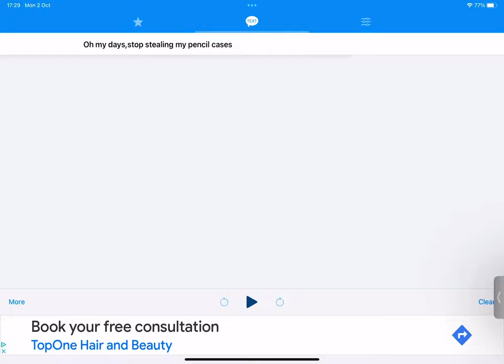I had enough of that